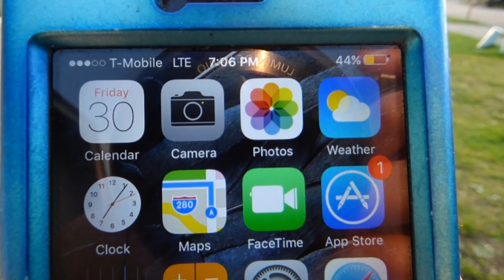LOOK UP!!! Sun setting in the WRONG SPOT!!!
So my brother pointed out that since the Vernal equinox ten days ago the sun has moved from setting in the Southwest Sky (towards the equator from us here in the Northern hemisphere) to setting DUE WEST like we are at the EQUATOR ourselves.  In my journal from last year it is written down that the Sun didn't start shinning on the front of my house or my neighbors until the very end of May. How can this be occurring 2 months earlier this year?